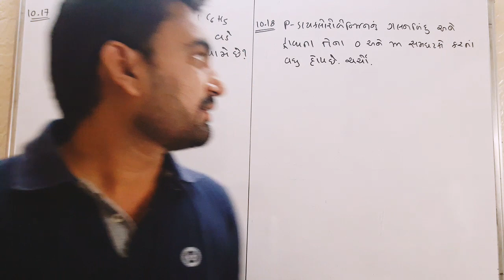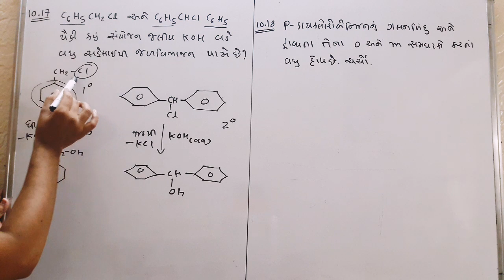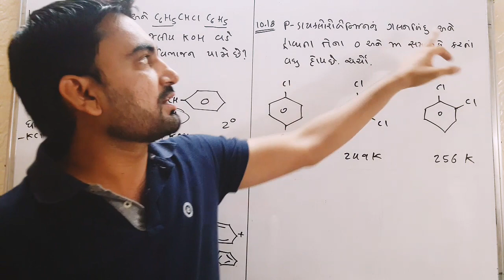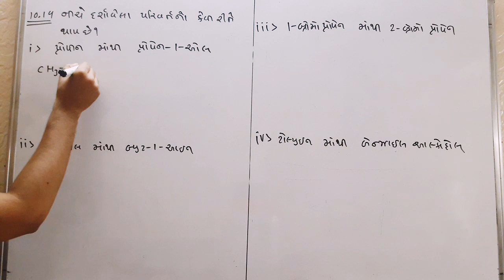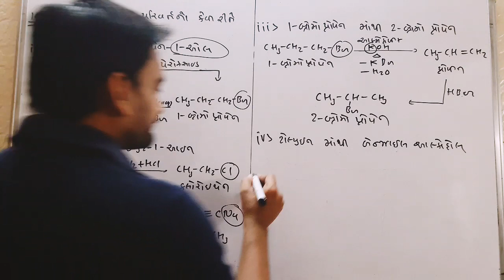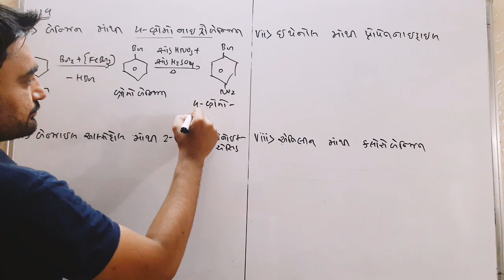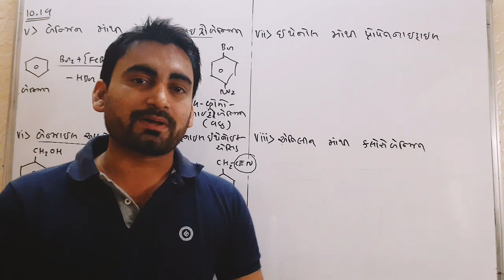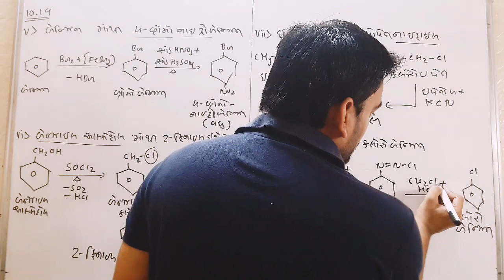Haloalkane and Haloarene Lecture-28 , Std 12 Gujarati Medium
Exercise 10.17, 10.18 , 10.19 (1 to 8)